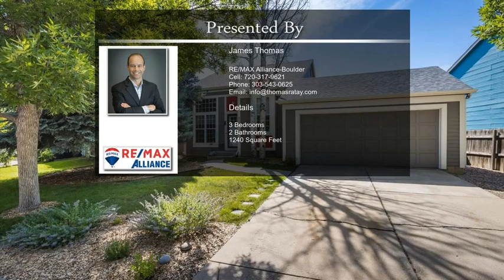805 N Bermont Street Lafayette CO 80026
805 N Bermont Street Lafayette CO 80026

Bright and open tri-level home in Beacon Hill. Great cul-de-sac location, property backs to open space! 18 foot vaulted ceiling and tall double-pane windows on main floor create a spacious feel with tons of natural light. Private, fenced backyard with large deck, perfect for entertaining. Amazing updates throughout the home, including fixtures, newer carpet and furnace/AC system. Tastefully remodeled kitchen (2020) including all new Waypoint soft-close cabinetry with 42" wall cabinets, granite countertops, subway tile backsplash throughout, large undermount sink, and updated appliances. Garage includes cabinetry, workbench, and shelving. Front and back yard feature underground sprinkler system and mature trees and landscaping.